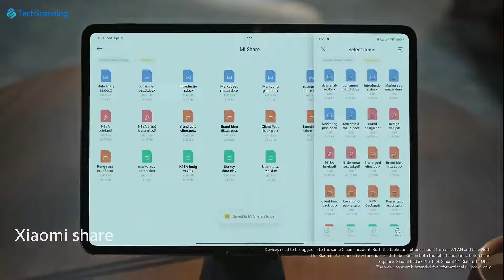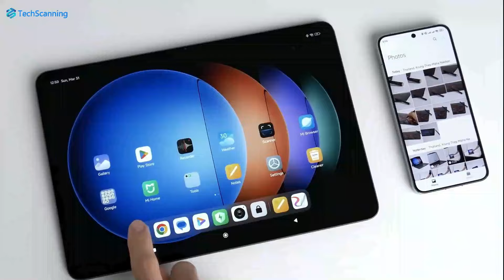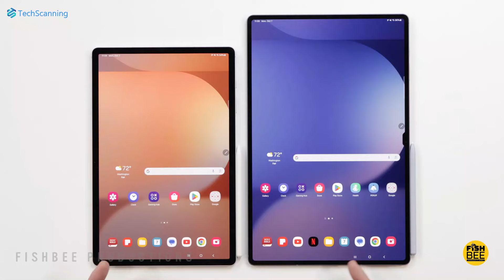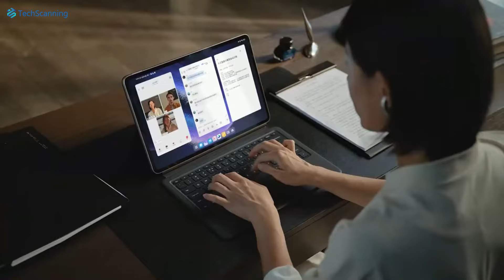Xiaomi Pad 7 Series | Why You Should Wait ?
Here are the top reasons why you should wait for the Xiaomi Pad 7 series. Xiaomi and Samsung are among the top Android flagship makers. So Samsung has recently launched its Galaxy Tab S10+ and the Tab S10 Ultra, however now it’s Xiaomi’s turn which is gearing up for the Xiaomi Pad 7 and Pad 7 Pro.
Xiaomi's current tablets such as Pad 6 and Pad 6 Max already offer quite a decent charging speed compared to the Samsung flagship Tab S9 tablets. However, the latest 3C certification listing confirmed that we will see charging speed bump on both the Pad 7 and Pad 7 Pro.
Though the Xiaomi Pad 7 series is anticipated to be quite a good addition to the market, however the most exciting part for the tech enthusiast the tablets will no longer be limited to the Chinese market. A certification from CUVA appeared to confirm the global presence of the Xiaomi Pad 7 Pro.
Watch this episode of my video for the latest information on the Xiaomi Pad 7 Pro. And rest assured I will keep you informed as soon as there are more details.
I spend a major part of my day trying to make my videos as concise, informative, and useful as possible for you - if you would like to support me consider subscribing to the channel - you'd make my day 😍